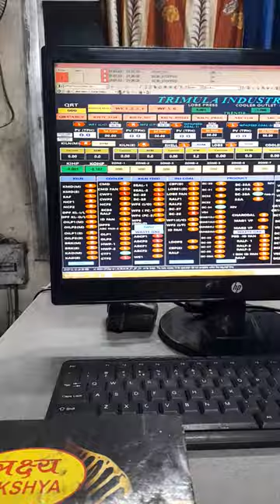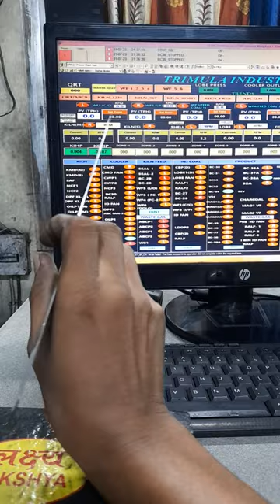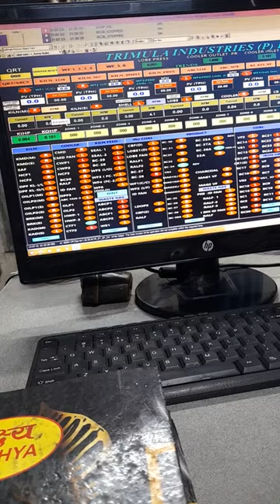DRI ( control room operator)